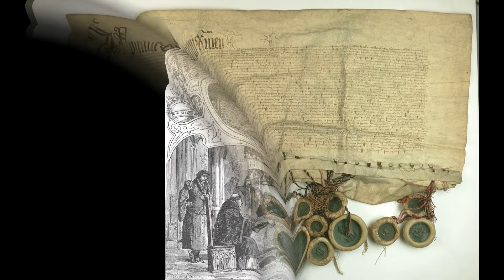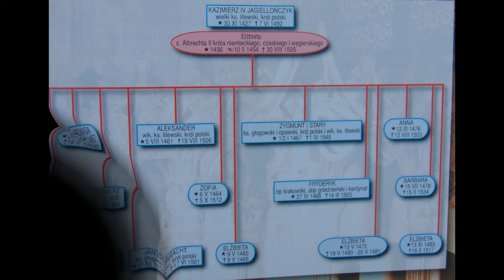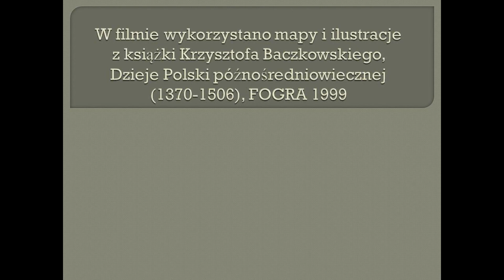Kazimierz Jagiellończyk i wojna trzynastoletnia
Władysław warneńczyk i bitwa pod Warną,  Związek Pruski, inkorporacja Prus, wojna trzynastoletnia, przywileje cerekwico-nieszawskie, II pokój toruński, polityka dynastyczna Jagiellonów,  śmieć Kazimierza Jagiellończyka,  dokumenty, opinie kronikarzy i historyków, unikalne mapy. @Barzanin